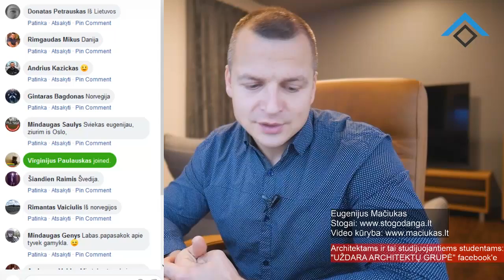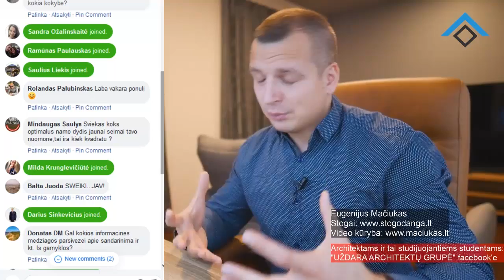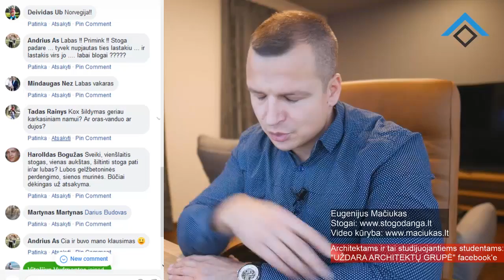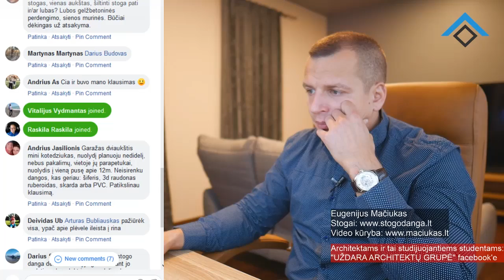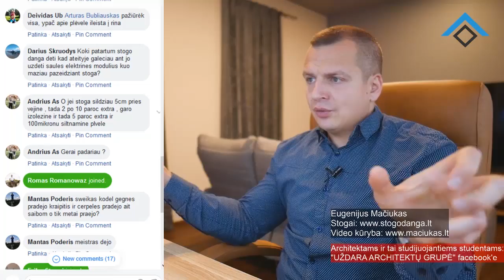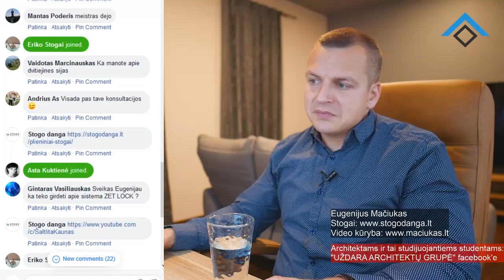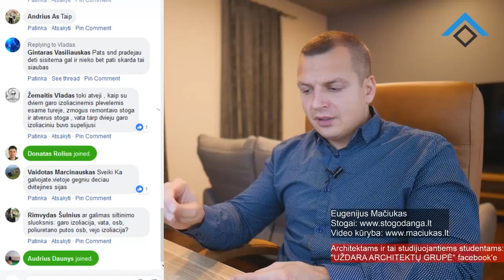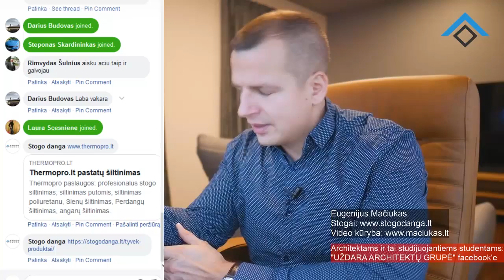LIVE apie stogus ir truputi apie statybas 2018-12-12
Tai yra tiesioginės transliacijos įrašas. Šios transliacijos metu atsakinėjau į klausimus apie stogus, stogų apšiltinimą, stogų priedus ir kitus klausimus